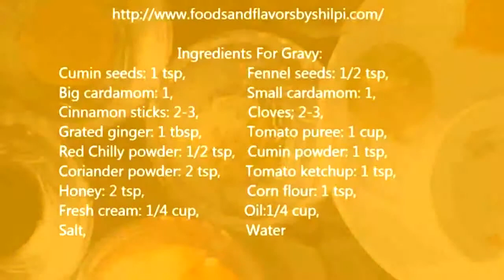Healthy Foods Cauliflower Recipe Breakfast and Dinner ~ Diet, and Snacks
Cauliflower Recipe Breakfast and Dinner ~ Healthy Foods, Diet, and Snacks
Video Cauliflower Recipe Breakfast and Dinner ~ Healthy Foods, Diet, and Snacks

Health is a state of well being of body, soul, and socially to enable more people to live socially and economically productive. Healthy living also is having health in life without any problems with interference with life in the form of both physical disease and non-physical body relating to the condition of the soul, heart and mind of someone in life both individually and socially.

This video contains about healthy living, tips on choosing healthy foods and how to membuatya. This video healthy living can also lead us to be better at making food dishes so that the daily menu that we serve not cause boredom.